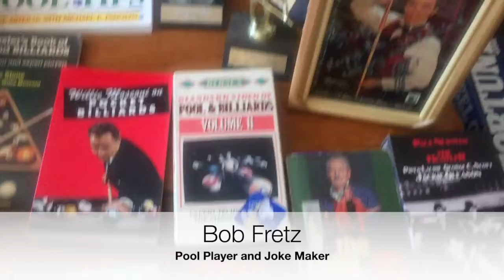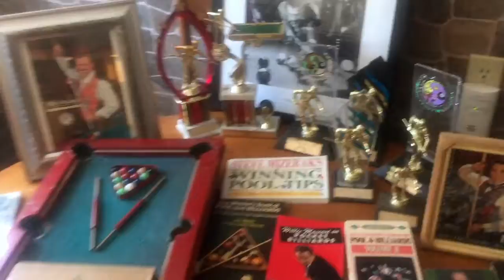Update and Bob Fretz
some updates for August and some words from Bob Fretz